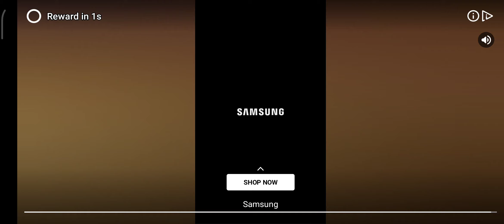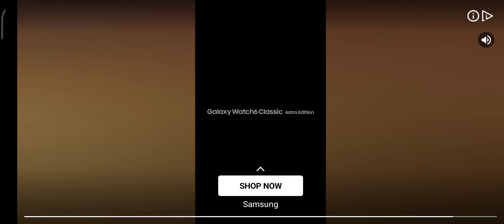my singing monster:dawm of fire pt2. i reached lvl 9(2 like for part 3)